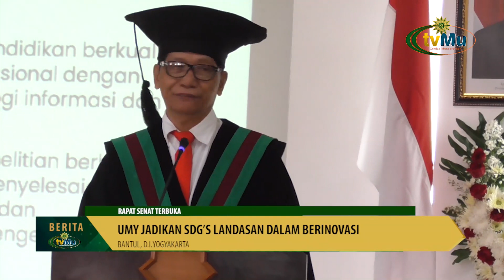Rapat Senat Terbuka UMY